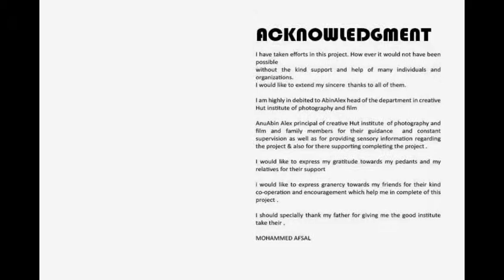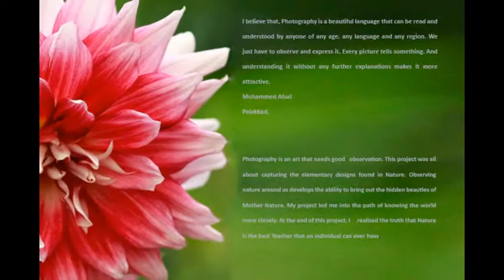Good Product Photography by Mohammed Afsal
Product Photographer Mohammed Afsal was a best Professional Photography 7th batch student of Creative Hut Photography Institute